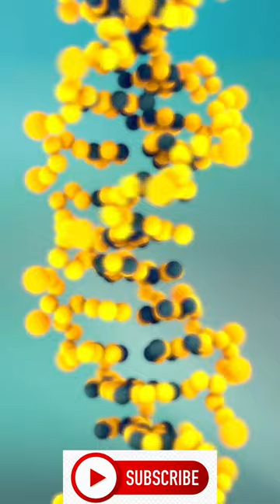Discovering DNA: A Scientific Breakthrough on March 2nd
Did you know that on March 2nd, 1953, scientists James Watson and Francis Crick discovered the structure of DNA? This groundbreaking discovery revolutionized the field of genetics and has led to numerous advancements in molecular biology. Join us as we explore the importance of this scientific breakthrough and its impact on human health and disease.

Genetics
DNA
Molecular Biology
James Watson
Francis Crick
Scientific Breakthrough
Medical Science
Human Health
Disease
Biology